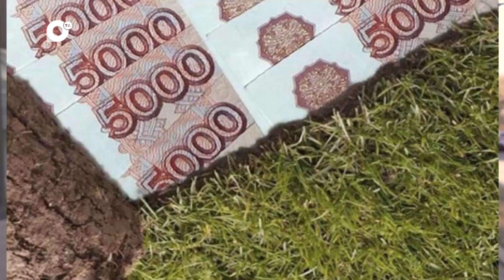Мобильная мама / 21.04.24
В новом 49-м выпуске проекта «Мобильная мама» мы познакомились с многодетной мамой Ксюшей.

Важная работа и воспитание детей - это поистине героическое дело.

Ксюша военнослужащая, трудится военным психологом, работает с ребятами вернувшимися с СВО.

«Тяжело, сложно, но в этой жизни все возможно, главное поставить цель и идти к ней.
Совмещать работу, воспитывать детей, уделять время себе, любить и быть любимой и самой счастливой мамой на свете! Поддержка многодетных семей - это очень важно, и компенсация за земельный участок может быть значимым шагом в этом направлении!»,- делится героиня выпуска.

Также в выпуске узнаем об очередной мере социальной поддержки «Земля многодетным семьям» или компенсация за земельный участок. Как получить и кто имеет на это право?

Ответы на все вопросы вас ждут в новом выпуске проекта «Мобильная мама».